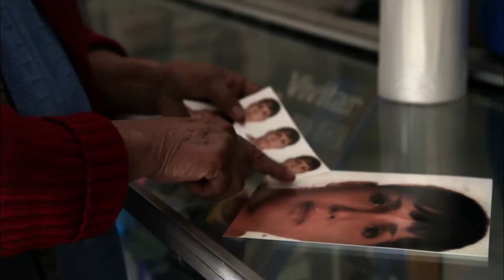Retratos de una búsqueda | Cine Debate, sábado 22 horas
RETRATOS DE UNA BÚSQUEDA
México, 2014 de la directora Alicia Calderón

Tres historias de madres de distintos lugares de México cuyas vidas han quedado en pausa después de que sus hijos desaparecieron durante la llamada guerra contra el narcotráfico.

Tres mujeres que, ante la incapacidad del Estado y el vacío legal en el tratamiento de las desapariciones de su hijos, buscan en morgues, fosas, carreteras y cualquier lugar que les pueda dar una pista, al mismo tiempo que enfrentan el vacío de quienes ya no están y tal vez no volverán.

Con la participación Karla Micheel Salas Directora del Grupo de Acción por Derechos Humanos y la Justicia Social y el Dr. José Ramón Narváez.

Sábado 15 de diciembre  a las 22 horas.